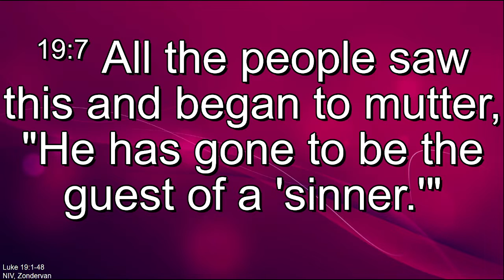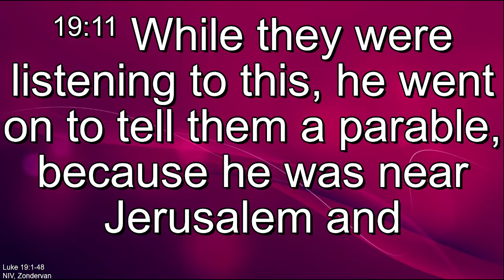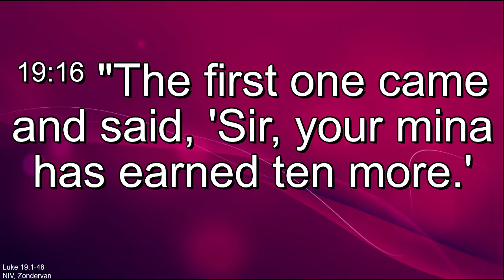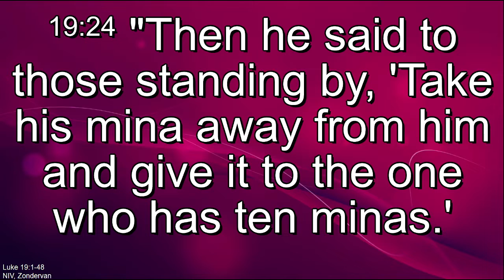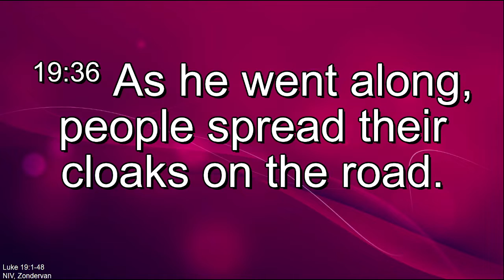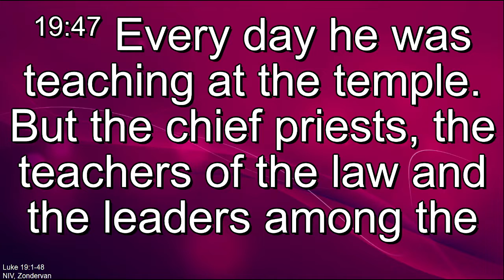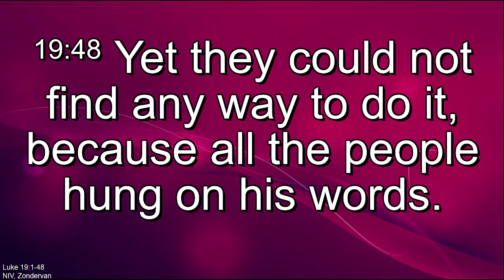The Gospel of Luke - Chapter 19 - NIV84 (New International Version)